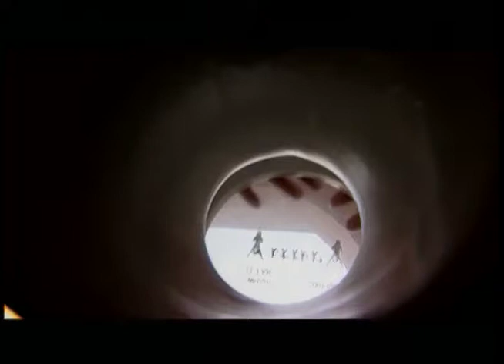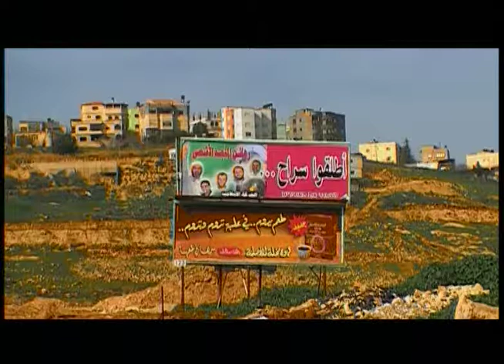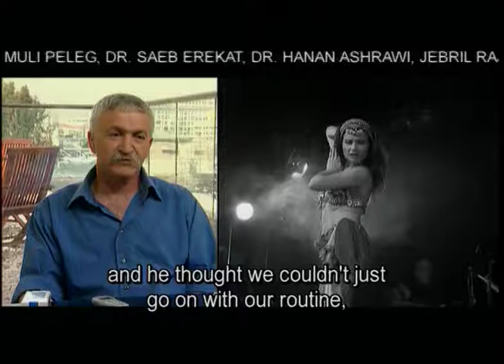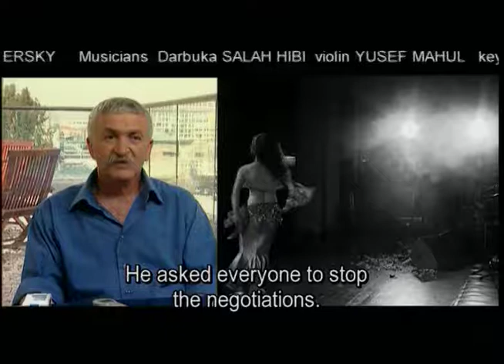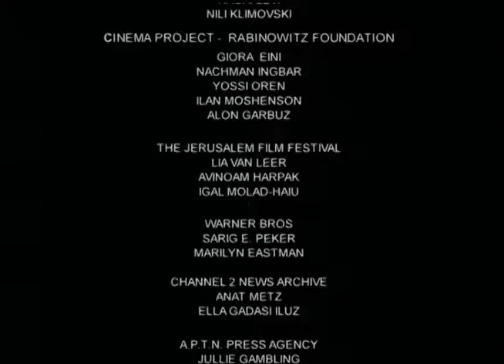Oriental Avi Nesher